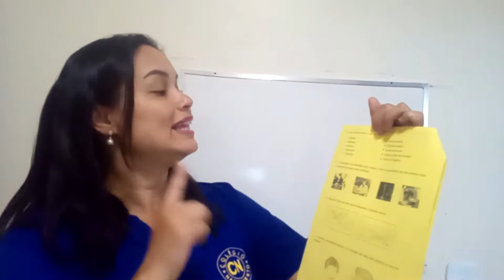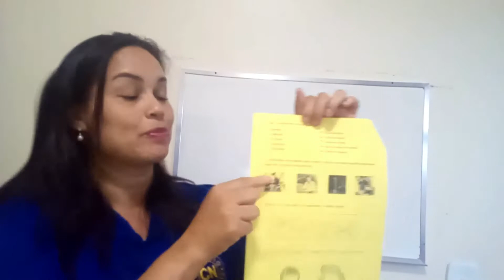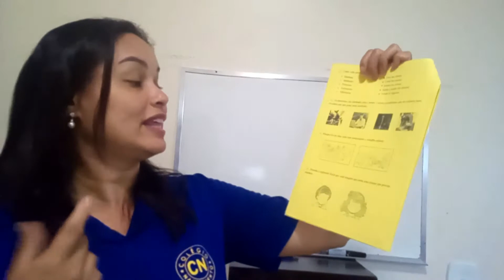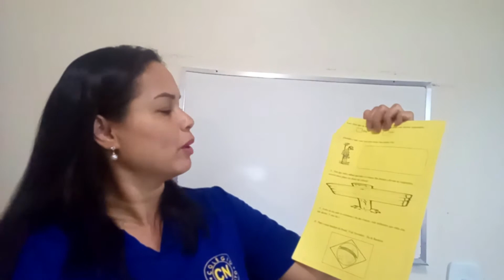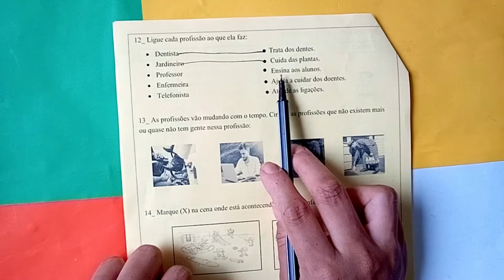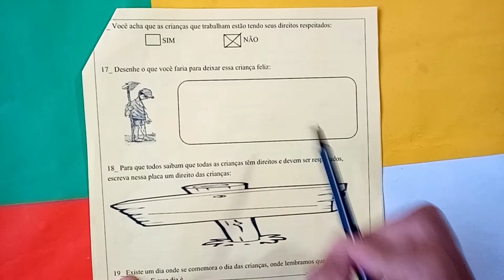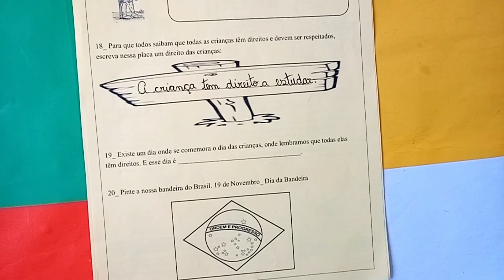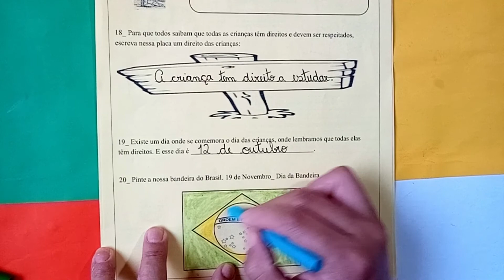Prof.ª Roberta_ Aula História 1º ano_ 18/11/2020